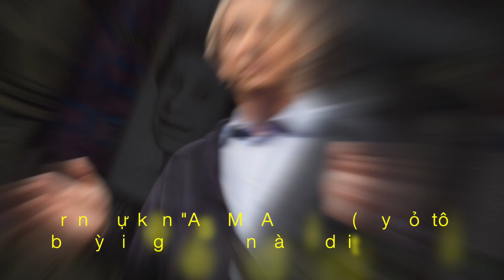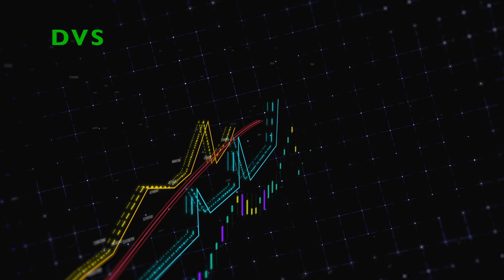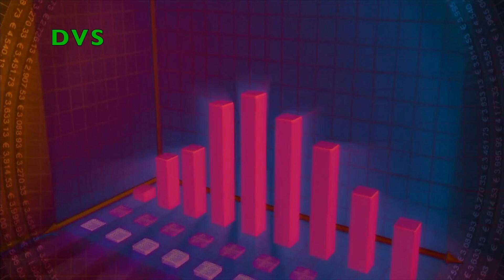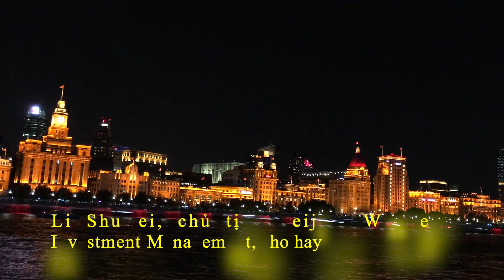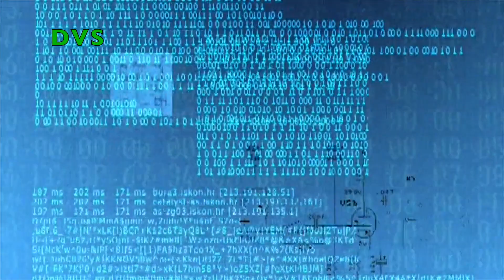Cơn Lũ Tiền Mặt Sẽ Đẩy Giá Tài Sản Lên Cao vs Hơn 720 Tỷ $ Trái Phiếu Đổ Bộ TT Trung Quốc | DVS Vlog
Quốc tế 24h | Ray Dalio: "Cơn lũ tiền mặt sẽ đẩy giá tài sản lên cao"

Trong sự kiện "Ask Me Anything" (Hãy hỏi tôi bất kỳ điều gì) trên diễn đàn Reddit, nhà đầu tư tỷ phú Ray Dalio đã nhấn mạnh tầm quan trọng của việc đa dạng hóa. Hơn nữa, ông nhận thấy rằng "cơn lũ tiền mặt và tín dụng" khó có thể kết thúc.

Chia sẻ quan điểm về vị thế hiện tại của thị trường tài chính, nhà sáng lập của quỹ phòng hộ lớn nhất thế giới cho hay: "Các loại tài sản sẽ không rớt giá, ngay cả khi đồng tiền mất giá". Ông nói thêm: "Tôi tin rằng, với khối lượng nợ và tiền khổng lồ đã và sẽ được tạo ra trong tương lai, điều quan trọng nhất cần chú ý là giá trị của nợ và đồng tiền so với giá trị tài sản cùng các loại tiền tệ khác."

- 3:56 | Hơn 720 tỷ USD cổ phiếu chuẩn bị ‘đổ bộ’ thị trường Trung Quốc
- 6:57 | Công ty chip Trung Quốc nguy cơ vỡ nợ 2,5 tỷ USD trái phiếu

dvs